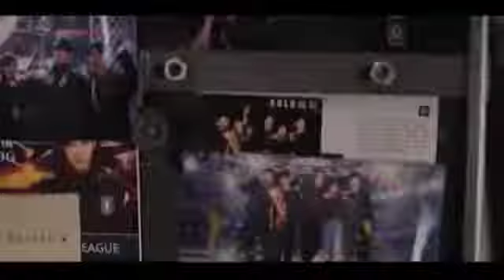🎶New Korean Mix Hindi Songs 💗Chinese Mix Hindi Songs 2022 💗çin klip💗 kdrama​ mix, ❤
New Korean Mix Hindi Songs 💗Chinese Mix Hindi Songs 2022 Chinese love story 💗çin klip💗 kdrama​ mix, ❤❤hope you will

korean mix hindi songs kissing scenes,

Thanks🙏